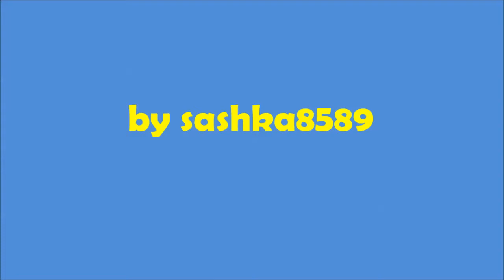20. MOTO SUSRET 2015 Sremska Mitrovica - DEFILE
20. MOTO SUSRET 2015 Sremska Mitrovica - DEFILE

02. maj 2015.